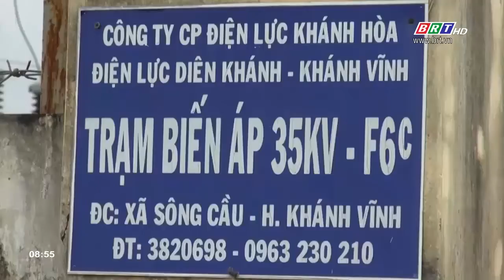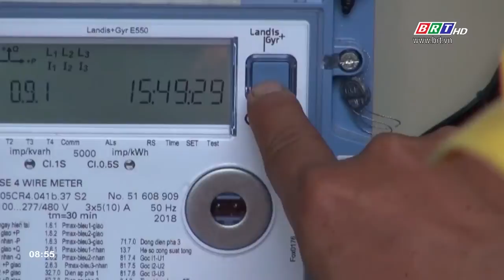Khánh Hòa cần mở rộng hệ thống lưới điện đến vùng sâu